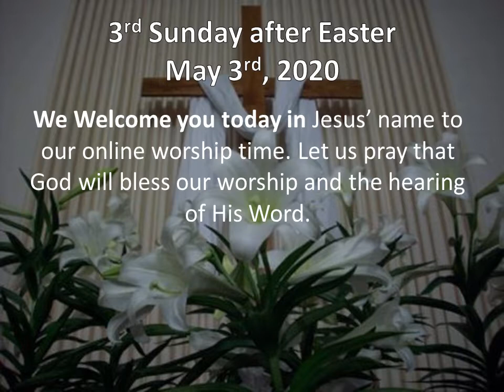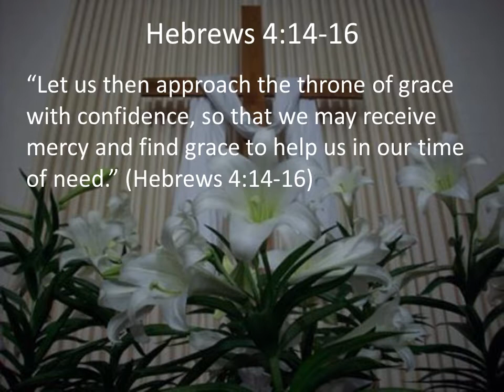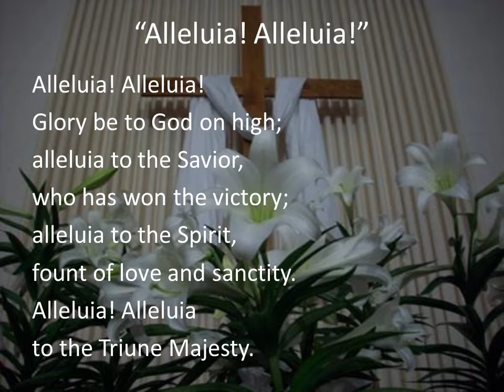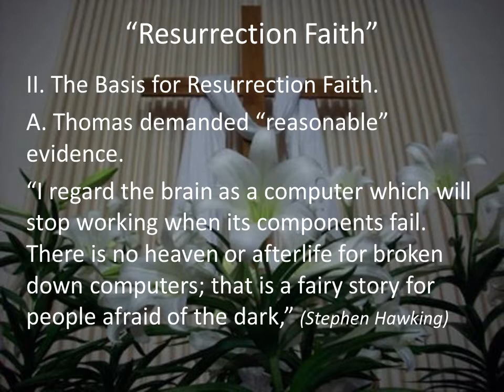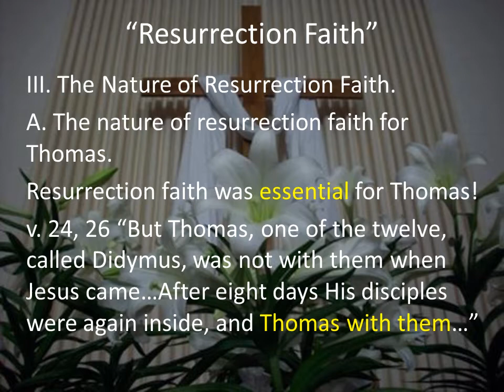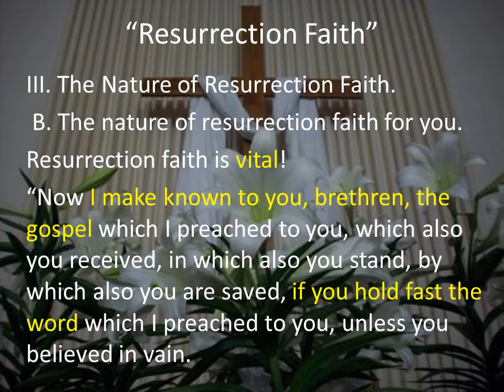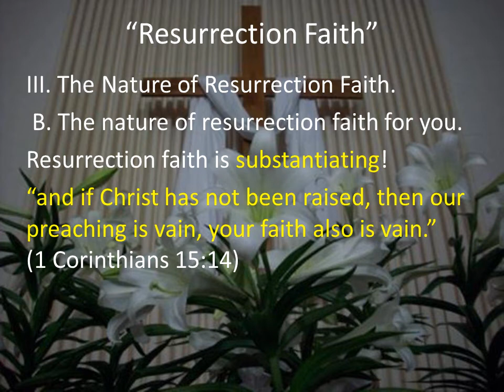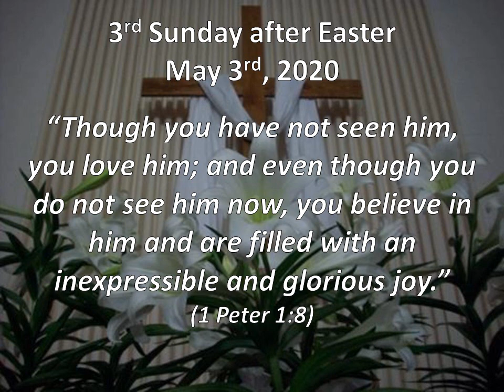May 3 Sunday Service